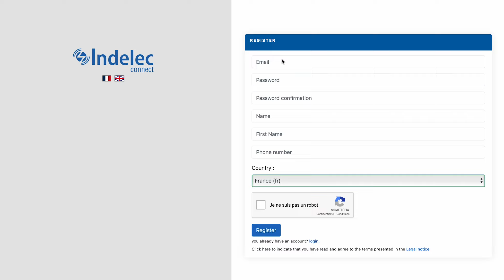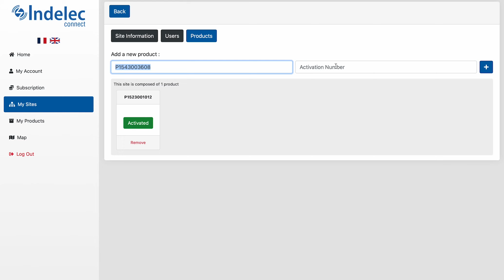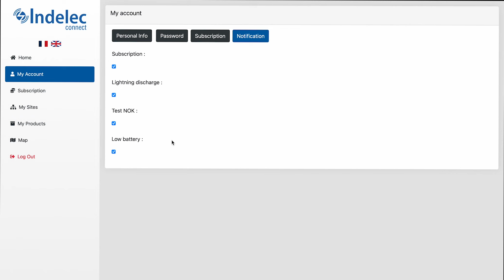Indelec Connect Tutorial (EN)